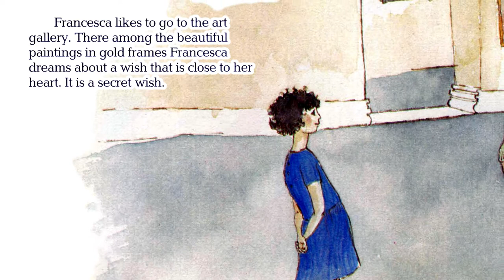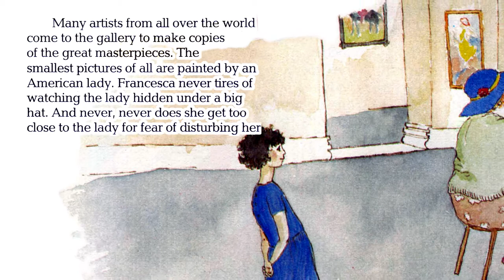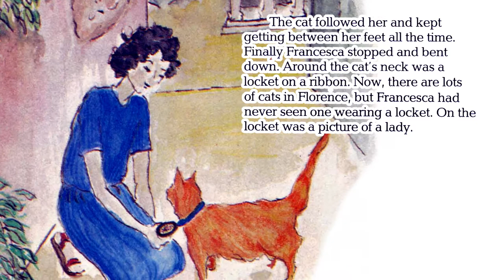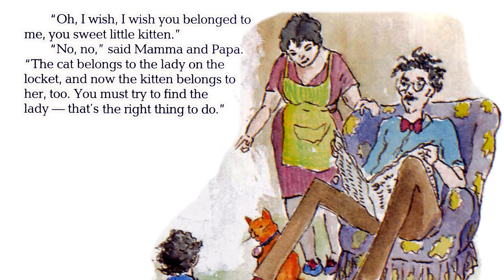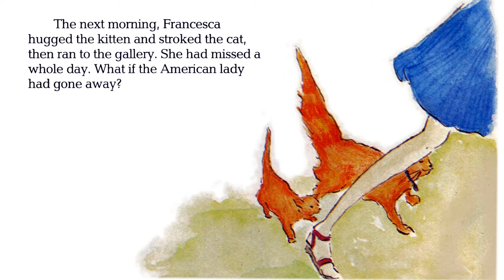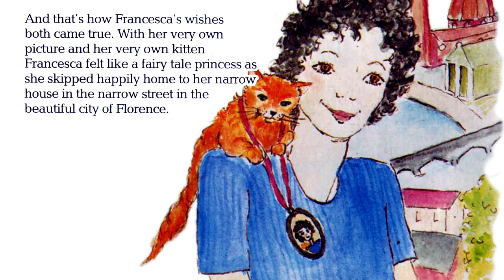I Wish, I Wish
0:09 - A poor little Italian girl and a rich American lady find common ground in their love of art and cats. Lisl Weil's story, set in Florence, was first published by Haughton Mifflin Co. in America, and in Britain by Blackie & Sons.
5:59 - Written by Lisl Weil, Illustrated by Tessa Paul, Read by Carole Boyd
5:39 - Music